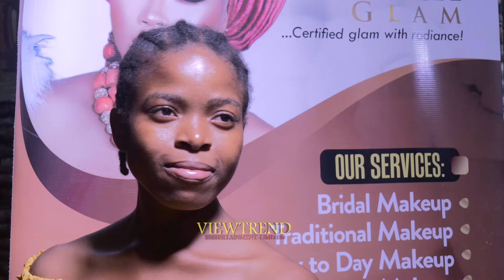The Female Apprentice and Male Oga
A man innocently sends his teenage daughter to learn photography while waiting for waec results to be out. The promiscuous photographer now teaches her photography plus Enjoy the drama